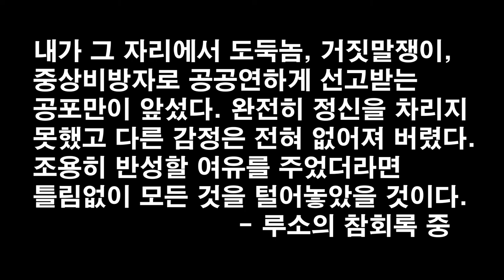루소, 자신의 도둑질을 하녀에게 뒤집어 씌우다 / 이정식